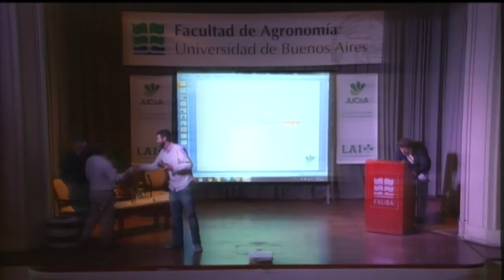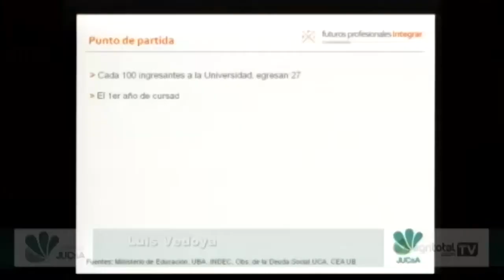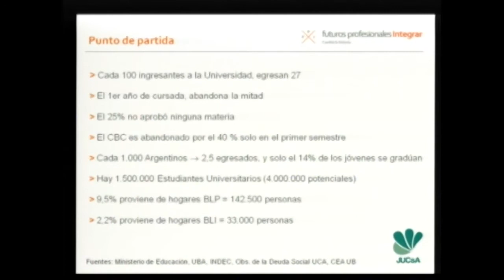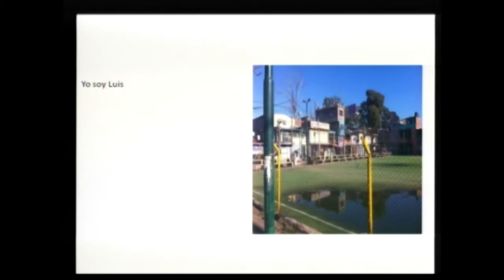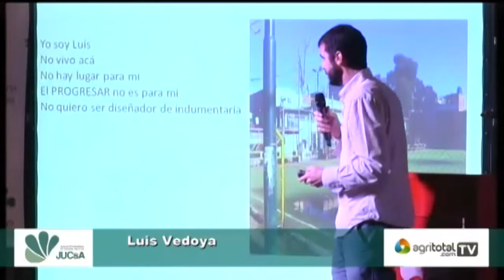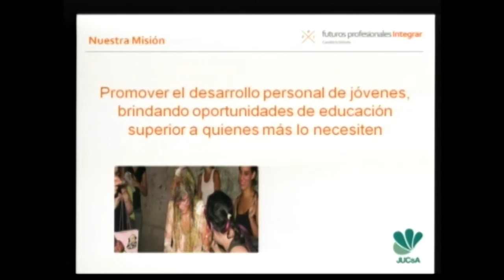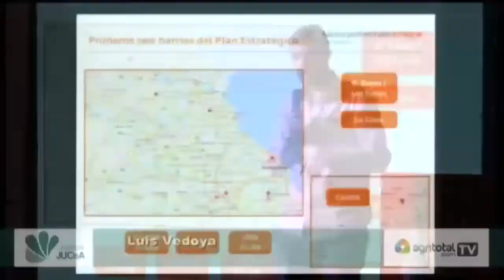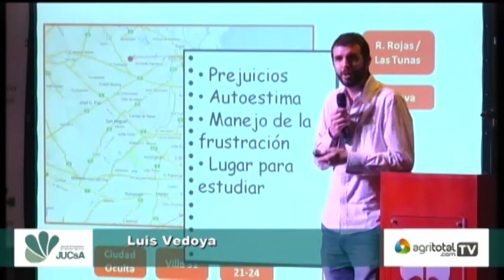Educación en el Siglo XXI - Luis Vedoya